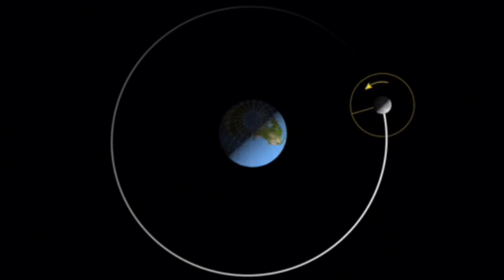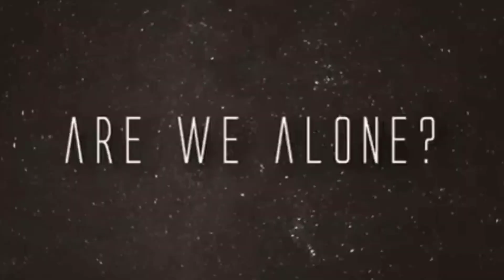ALIEN CITY FOUND ON THE DARK SIDE OF THE MOON (Top 5 UFO Sightings)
Video indpired by etdatabase and secureteam10
In todays video I give my reaction on the latest UFO & Alien news. There has been a lot of talk about UFO's & Alien Sightings coming from the DARK SIDE of the  Moon .  Today we take a close look into the question why did nasa stop the apollo mission? , and make sure you watch until the end because we have your daily user submited Top 5 UFOs caught On Camera!!

Last weeks Video:
REAL UFO CONFIRMED BY THE PENTAGON (The Start Of An Alien Invasion?)

2020 is looking pretty wild as far as UFO and Recent Alien  sightings.

Do aliens exist? Hundreds of pictures and videos of UFOs are taken every year and enthusiasts believe many of them could be proof or even a hidden conspiracy. While some have been debunked as fake, there are still dozens that have left even the experts scratching their heads and wondering if we really have been visited by creatures from another planet.

There is a lot of alien and ufo news to be covered in 2020